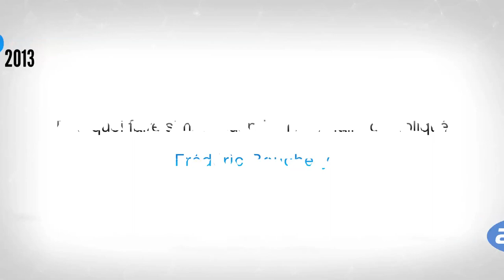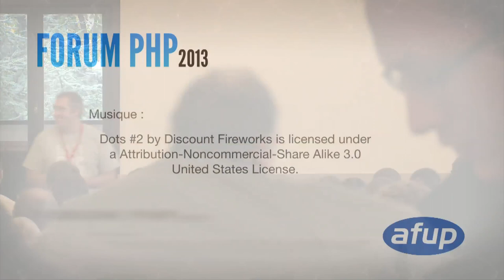Pourquoi faire simple quand on peut faire compliqué - Frederic Bouchery - Forum PHP 2013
PHP est un langage assez permissif, trop pourrait dire certains. Cette conférence est un retour d'expérience (ou mauvaise expérience) sur une décennie de développement en PHP : Tout objet ou procédurale, framework ou non, ORM ou accès direct aux données, normalisation de la base ou dénormalisation à outrance, moteur de template ou script PHP, etc., en dehors des guerres de tranchées, le choix est toujours possible, et il est guidé principalement par une variable : les développeurs et leurs compétences.